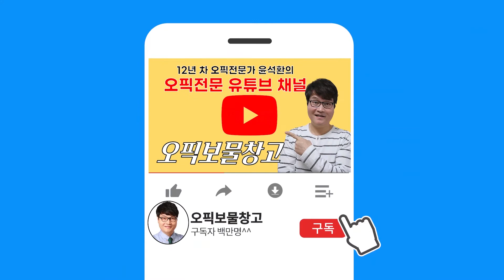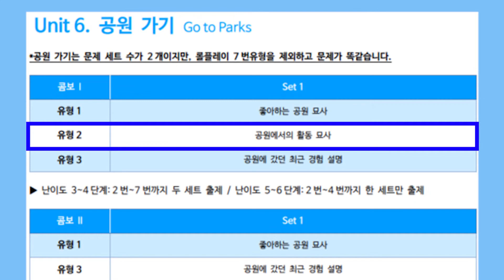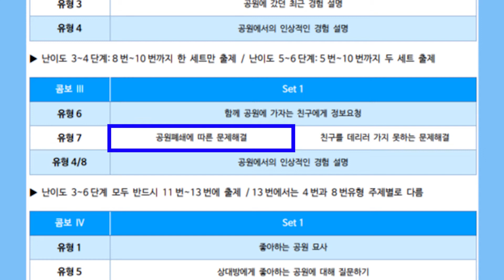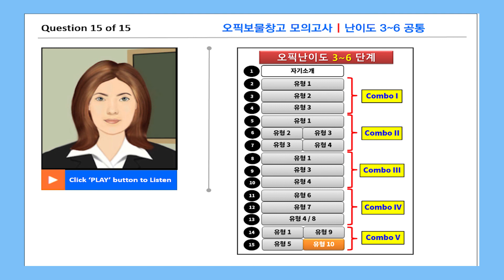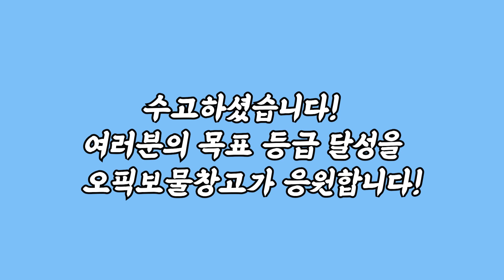[2025년에도 완벽 적용] OPIc 오픽서베이 최애주제 '공원가기' 롤플레이 12번의 비밀 공개 | 모의고사는 덤! OPIc popular topic 'Go to a park'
오픽서베이에서 가장 좋아하는 주제인 '공원 가기' 롤플레이 12번의 비밀을 공개합니다. 그리고 이 주제를 선택했을 때 100% 적중하는 콤보공식도 공개하고 '공원 가기'에 대한 모든 기출문제를 모의고사 형식으로 제공합니다. 실제 시험과 똑같이 만들었으니 시험 보기 전에 꼭 연습하고 가세요! 시험장에서 똑같은 문제를 만나 소름돋는 경험을 할 수도 있습니다.
The secret of the 12th role-play question of the 'Go to the park' topic, which is the favorite topic of OPIc Survey, is revealed. In addition, the combo formula that hits 100% when you choose this topic is also revealed, and all the real questions about 'Going to the park' are provided in a mock test format. It was made exactly the same as the actual test, so be sure to practice before taking the test! You may have a thrilling experience when you meet the same problem at the test site.

모의고사 속 모든 기출문제와 우리말 해석은 아래 블로그에서 확인할 수 있습니다.

▶ 모의고사 바로 가기 : 3분 49초

▶ 무료 오픽 상담 / 개인 레슨 문의는 카톡 : englishmaster52

❤ "자발적 후원"으로 오픽보물창고 채널을 응원해 주세요.

|오픽전문가 윤석환|
● 메가스터디 영어강사
● 메가잉글리쉬 영어강사
● EBS 교육방송 영어강사
● 민병철어학원 영어강사
● 파고다어학원 영어강사
● YBM si-sa 영어강사
● 용감한스피킹 영어강사
● 스피쿠스 영어연구소 소장
● TBS 교통방송 영어 한마디 고정출연
● GM 대우자동차 영어전임교수
● 영어회화, 토익, 토스, 오픽교재 총 40여권 출간
● CNN 방송 출연 (feat. 대한민국 온라인 교육 열풍)